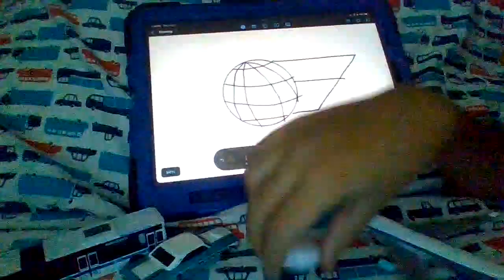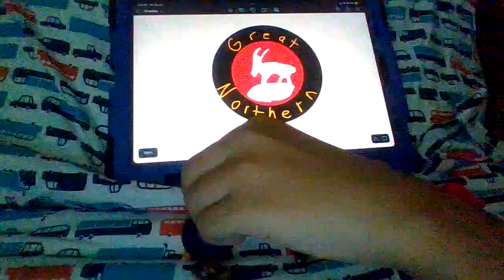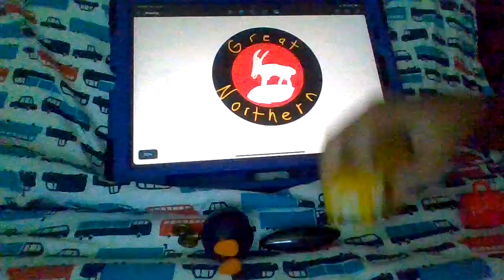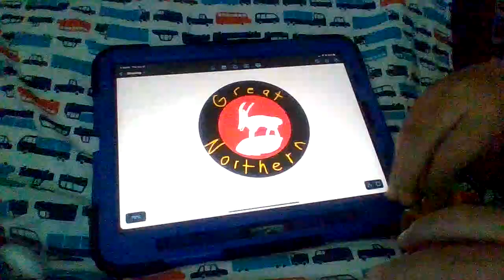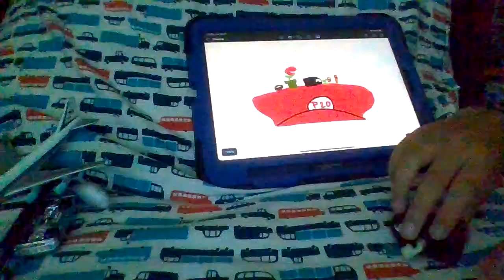BFF Ep. 3: Draw to Win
welcome to the third episode

lol isnt this one funny a girl got eliminated second
women arent gonna like this one